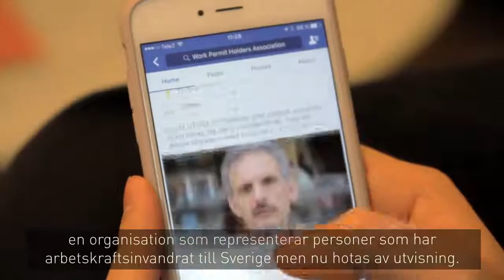SLUTA UTVISA MÄNNISKOR SOM JOBBAR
Vi lever i ett land som utvisar människor som arbetar och gör rätt för sig. Deras “brott” kan vara att de besökt en svårt sjuk mamma någon vecka för länge eller att facket tycker att de tjänar någon hundralapp för lite och vill undvika "lönedumpning". Men i praktiken verkar det mer handla om att tvinga bort driftiga människor från andra länder från svensk arbetsmarknad...

Möt Ivan Stefurak från Ukraina. Han är gift, har bott i Sverige i 5 år, lärt sig svenska och jobbar som isoleringsmontör i ett växande byggbolag med kunder som Skanska och Peab. Han har aldrig tagit bidrag, men nu vill facket indirekt se honom utvisad. Skäl? Med sina 21 000 i månaden tjänar han visserligen över kollektivavtalad nivå. Men facket menar att han är duktigare än han tar betalt för.

Möt också Azizur Rahman från Bangladesh. Han är ordförande för Work Permit Holders Association, en organisation som har vuxit kraftigt de senaste sex månaderna. De har flera hundra medlemmar som alla har samma problem: de jobbar i Sverige men riskerar att bli utvisade på grund av småsaker.

Det är hög tid att ta bort fackets makt att tycka till om Ivan och andra hårt arbetande personers lön. Låt istället SCB sätta en lönenivå. Rättssäkert och transparent.

Tycker du också att Sverige ska sluta utvisa människor som har rotat sig här och byggt sig en framtid?